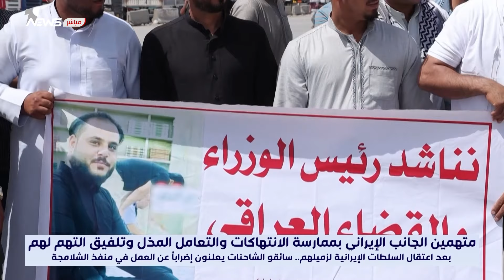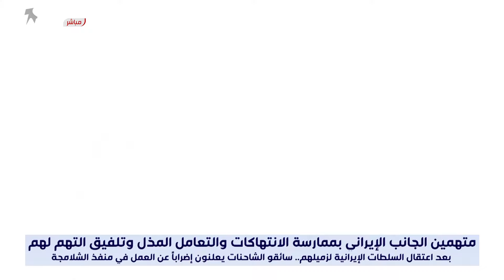"مصدمون من وجود مخـ*ـدرات وممنوعات".. المهربون يوقعون سائقي شاحنات النقل بورطة مفاجئة في "الشلامجة"